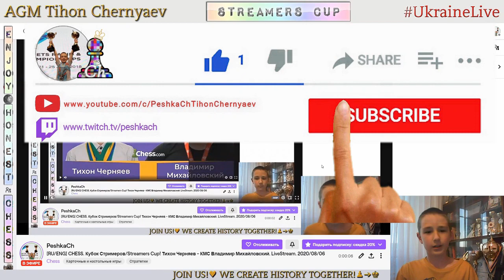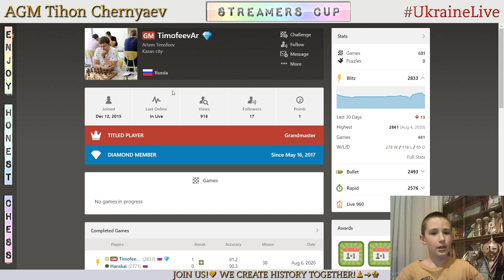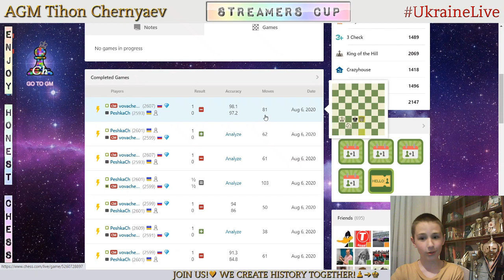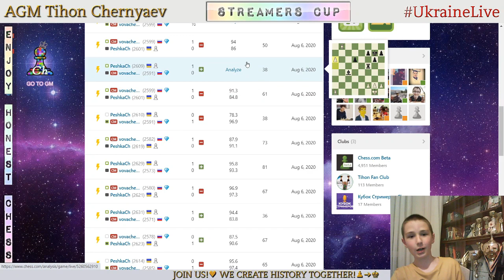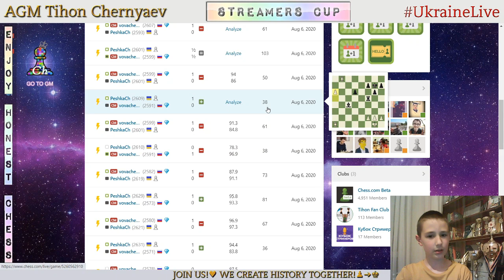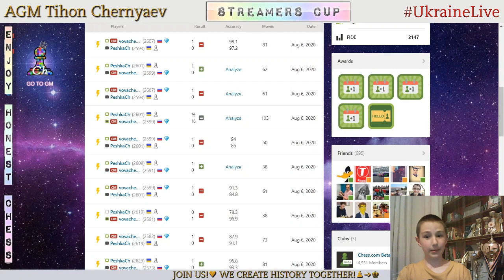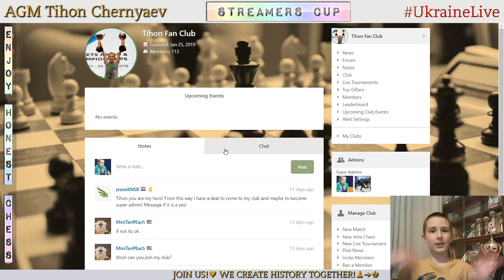[RU/ENG] Кубок Стримеров: Тихон Черняев - КМС Владимир Михайловский. LiveStream. 06/08/2020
Спасибо огромное организаторам за предоставленную возможность участия в этом замечательном турнире!
И отдельное спасибо Владимиру Михайловскому за интересный матч!

Thank you very much to the organizers for the opportunity to participate in this wonderful tournament!
And special thanks to Vladimir Mikhailovsky for an interesting match!